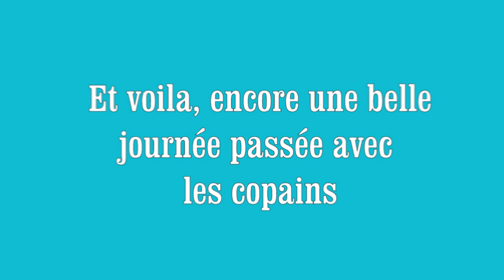Rando skis baskets Vallon de Châtelleret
Lorsqu'on est arrivés à la Bérarde on a vu la neige qui volaient sur les sommets soufflée par le vent du nord. Heureusement nous étions à l'abri dans le vallon du Châtelleret et il faisait même trop chaud.